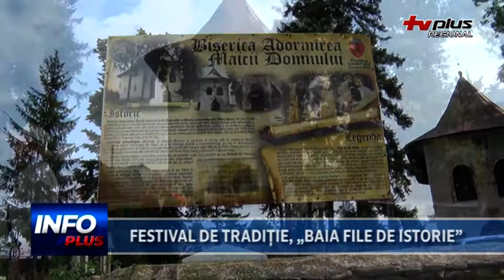FESTIVAL DE TRADITIE „BAIA FILE DE ISTORIE”